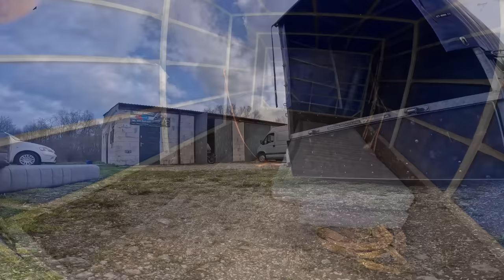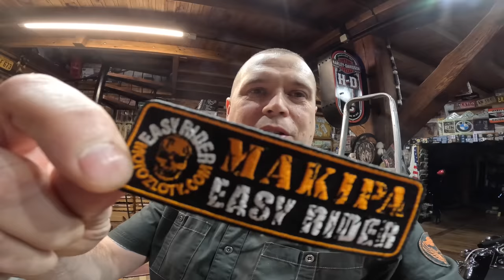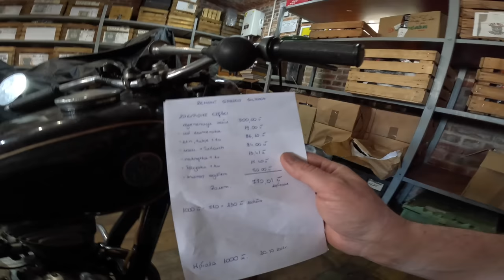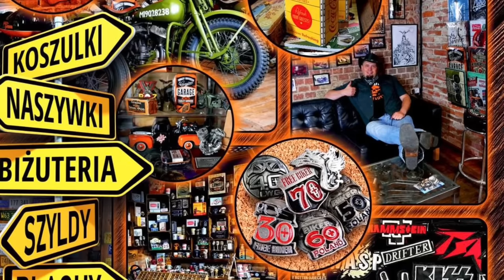SHL M04 1952 Warszawska - Odbieram z Remontu - Pierwsza Jazda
SHL M04 warszawska z 1952 roku, odbieram od mechanika, po remoncie silnika, pierwsza jazda. Silnik WFM w SHL ? :)